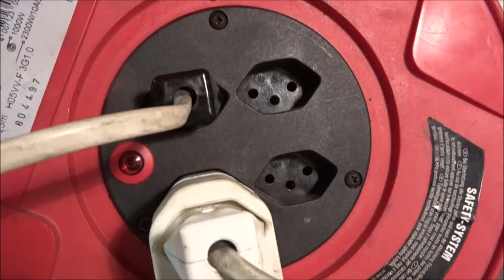Puch Maxi N - Freedom Bobber v. 2.0. (The reborn)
The Freedom Bobber needed something new... Please excuse me for making you waith so long, I'm now in the military and I don't have much time for the mopeds.

More videos coming, and many projects for the future.